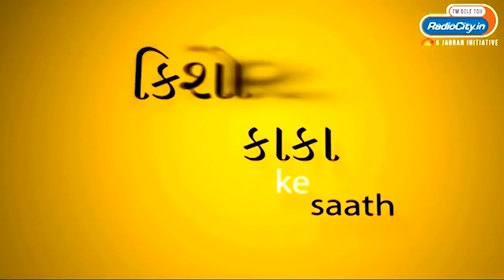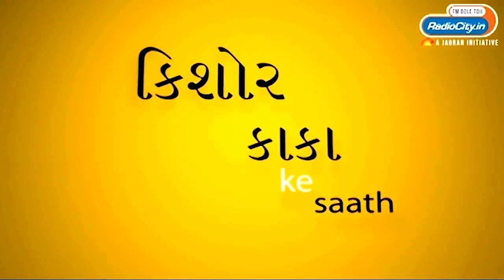Radio City Joke Studio week 298 Kishore kaka